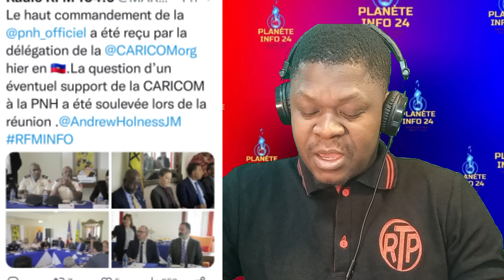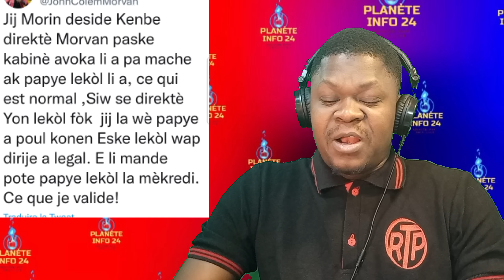Oh jezi gade sa jistis peyi ap bay claude Joseph, ariel henry zen an melanje.